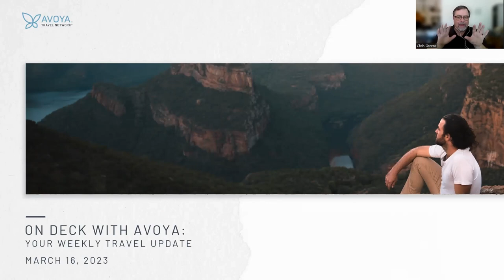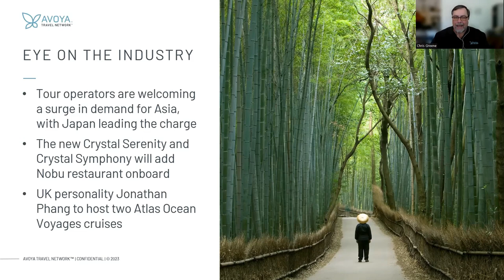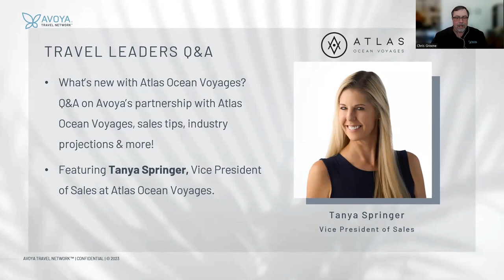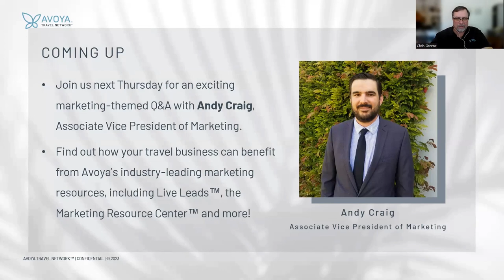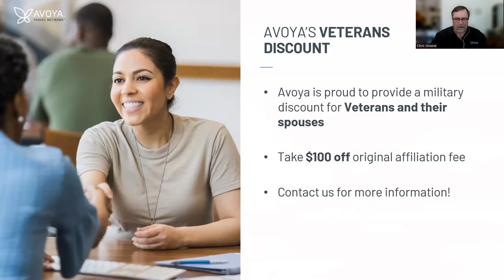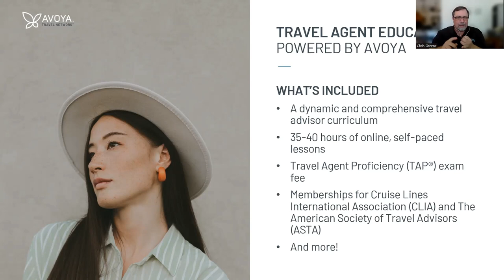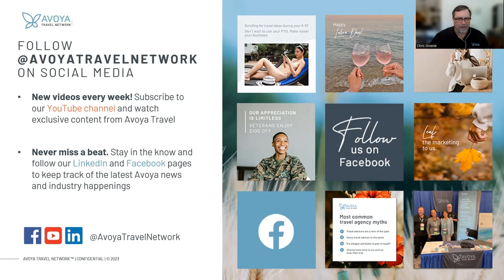Industry Q&A with Atlas Ocean Voyages’ Tanya Springer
We’re talking sales! Catch our chat with Tanya Springer, Vice President of Sales at Atlas Ocean Voyages, for an insider scoop on all things Atlas Voyages, Tanya’s insider tips on making more sales, the state of the travel industry, and more!

Avoya has a longstanding partnership with Atlas Ocean Voyages, and many more preferred suppliers.

Chapters
0:00 Intro
2:15 Eye on the Industry
6:03 Industry Q&A with Tanya Springer
21:02 Coming up
21:29 Experienced Agent? Join Avoya for free!
21:59 Veterans Discount
22:28 Travel Agent Education Powered by Avoya
23:20 Our Resources
23:55 Follow us on Social!
24:16 How to Contact us